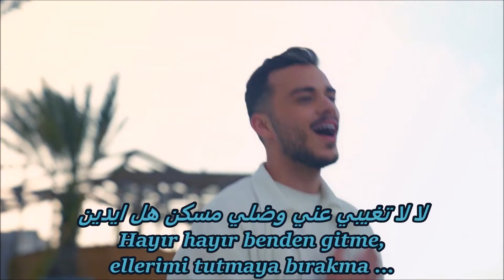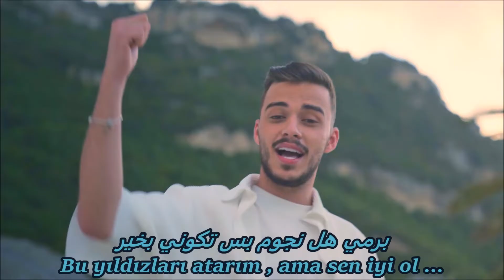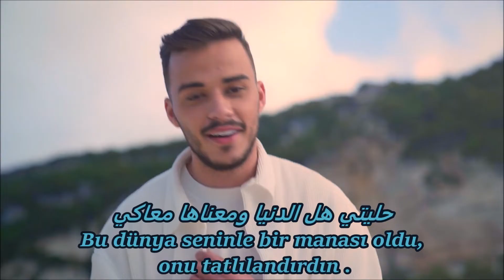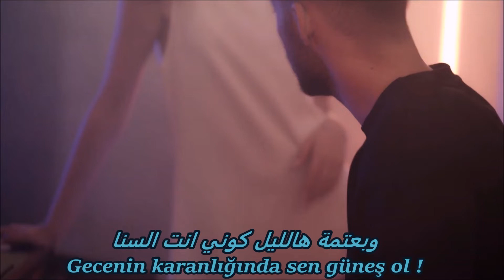Ashani – Siilawy Türkçe Altyazılı Turkish Sub